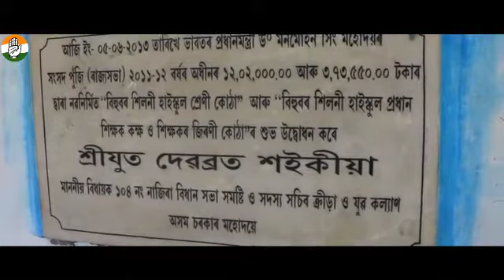Development in Nazira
Development in Nazira LAC during the last 4 years of Congress rule